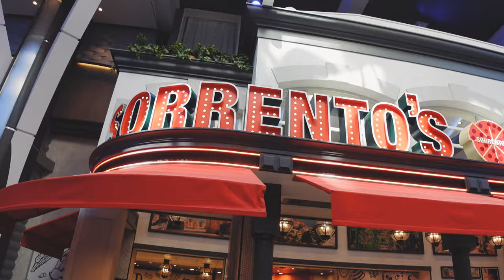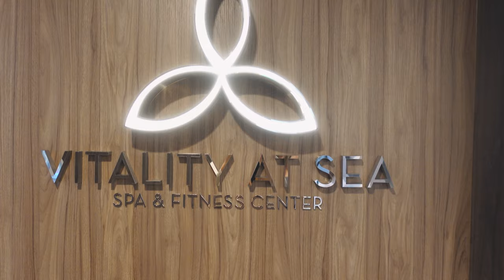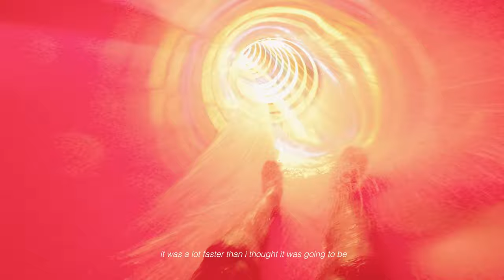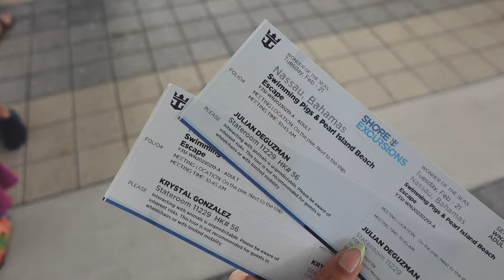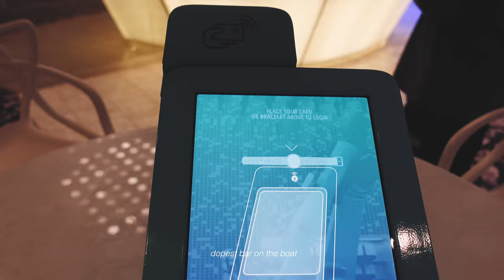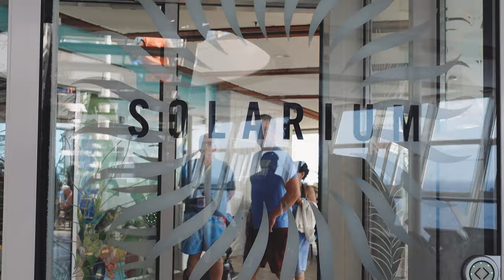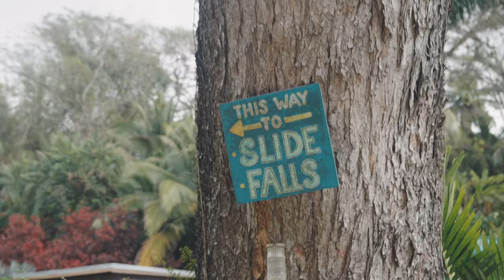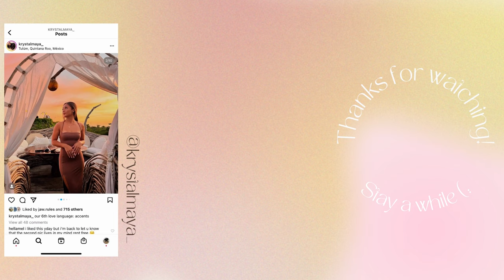My Real Experience on a Royal Caribbean Cruise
come with me on my first ever royal caribbean cruise on the wonder of the seas! we stopped in Coco Cay, Bahamas, Jamacia, and Haiti and boy was it a jam-packed week. We got to ride north america's longest water slide, swim with pigs, go river tubbing, and zip lining across the ocean. So much to do and see and i wanted to share my experience with you! Hope you enjoy it and let me know if you have any questions

Timestamps:
00:00 - Intro
00:44 - Day 1: Boarding the cruise
05:08 - Day 2: Royal Caribbean Coco Cay Private Island
11:30 - Day 3: Nassau, Bahamas
16:45 - Day 4: Day at Sea
20:04 - Day 5: Falmouth, Jamaica
23:52 - Day 6: Labadee Haiti
26:40 - Outro

About me:

hiii i'm krystal. i was born & raised in the bay area, but now i live in San Diego after attending college out here. i'm in my early twenties, still figuring out what the hell I'm supposed to be doing. But, I have a dog, so he makes me feel like i'm doing something right.

Anyways thank you so much for being here, i appreciate you if you got this far in the description, and if you take anything away from this remember that no one has it figured out, we all on our own journey babyyyy.